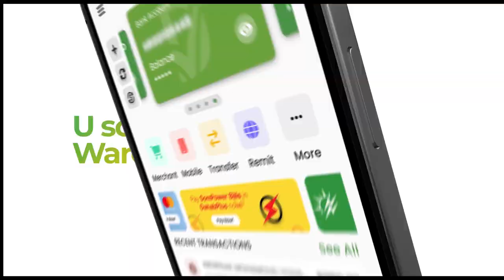Dowlada Xasan waxa ay cabsi galineysa Wariyasha si xogta dhabta ah an loo shegin Xildhiban Gamadiid